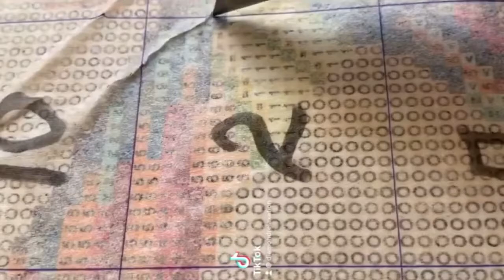Hummingbird | Full Picture Assembly | ASMR | Relaxing Videos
Hello all)
then the full version of the assembly is a small but very colorful picture)
This is a relaxing ASMR video just for you. The sound of a diamond sticking to a sticky base will help you relax! )
Enjoy it, it’s for you, my dear friend)
I will read it with pleasure) Enjoy the view)